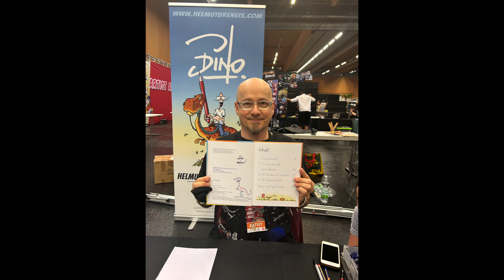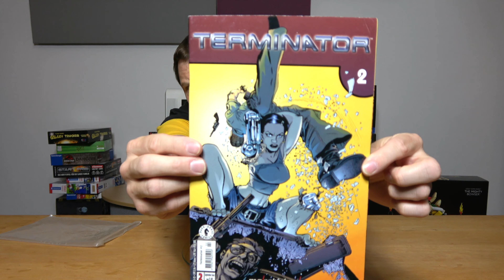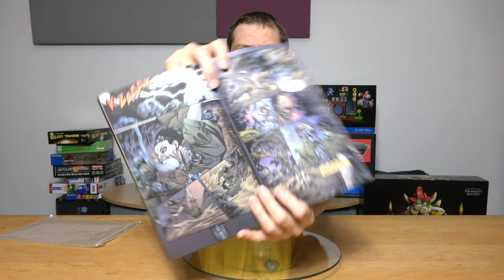Ich war auf der !!!! Austria Comic Con Wels !!!! 2023 4K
Viel Spaß mit meinem kleinen Austria Comic Con Video.
Ich habe wieder einiges an Retro Games, Figuren und Comics gefunden.

Danke:
Thomas von Affis Garage
( Jurassic Park Jeep / Ford Baywatch / E.T. )

Toycrave Shop
( Turtle Figur 15" )

( Illustrator )

( Endzeit Gruppe ) ( Mad Max )